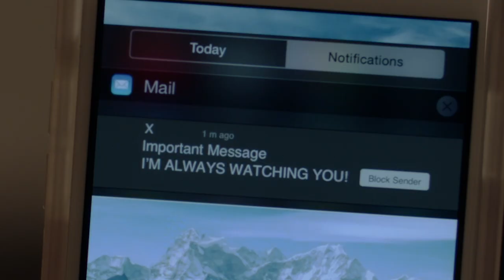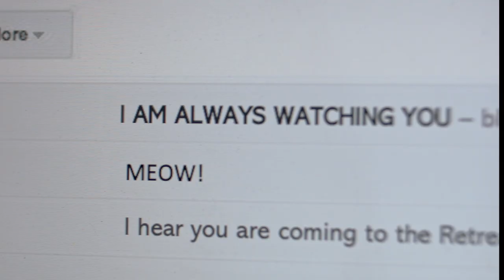Deadly Mom Retreat- Official Trailer - MarVista Entertainment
A woman attends a singles retreat where a series of near-fatal accidents cause her to question whether some attendees are there to help or harm her.

Cast: Lara Amersey, Christina Cox, Rebecca Lamarche, Chris Violette, Jon Welch

Jules (Lara Amersey) has been struggling to move on since her divorce from Tom (Jon Welch). Sharing custody of their daughter proves difficult to keep their distance from each other, especially with Tom constantly pressuring Jules to give their relationship another chance despite being back together with his college ex-girlfriend, Claire. When Jules is invited to a "no kids" getaway with her singles group, she jumps at the chance for some R&R with her new friend, Marissa (Christina Cox), and to hopefully get away from a mysterious online stalker. Plus, Jules is attracted to handsome single dad Zack (Chris Violette), who is also attending the retreat. But almost immediately upon arriving, Jules has a series of near fatal "accidents,” and they all seem to involve fellow retreat attendee Georgia (Rebecca Lamarche). Keen to put a stop to the budding relationship between Zack and Jules so she can be with Zack, Georgia antagonizes Jules at every turn. Convinced Georgia is the culprit behind all the suspicious incidents, Jules enlists the help of Marissa to catch Georgia in the act. As Jules and Marissa close in on Georgia, though, Jules realizes Marissa is actually Claire and has been targeting her from the start to get Tom to herself once and for all. With Marissa more determined than ever to ensure Jules doesn’t come home, Jules must fight back if she hopes to see her daughter again and start a new life with Zack.